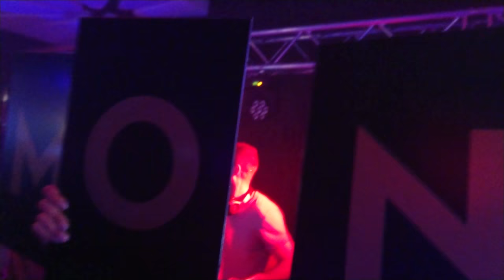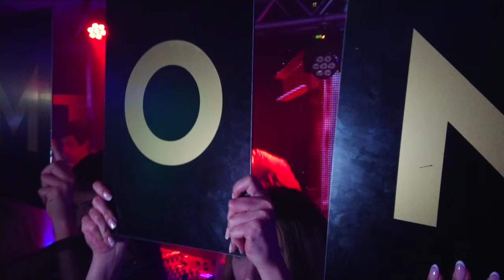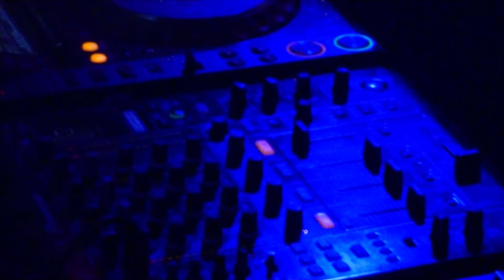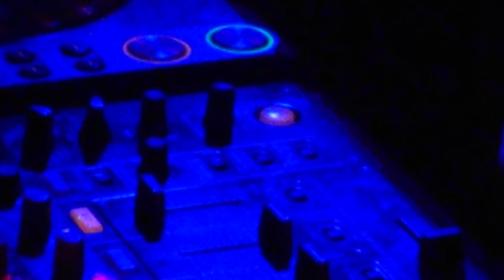Richard Durand XDemon 2018 4k Poland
4k wth RichDurand